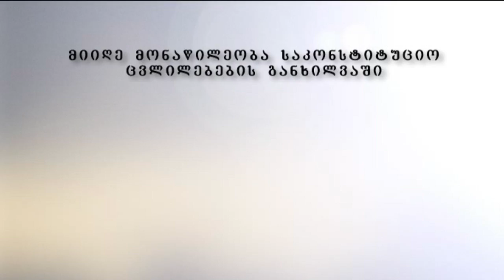ჭიაბერაშვილის დაკითხვა დაასრულდა